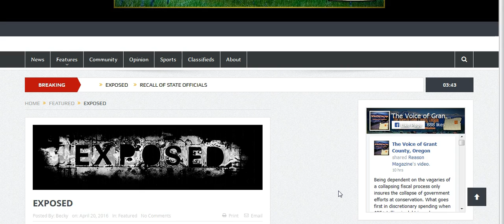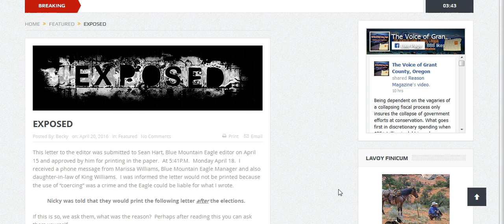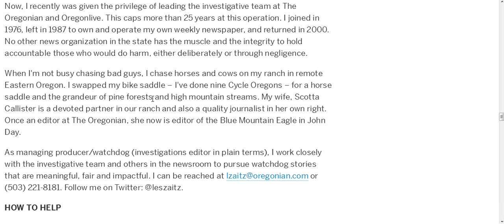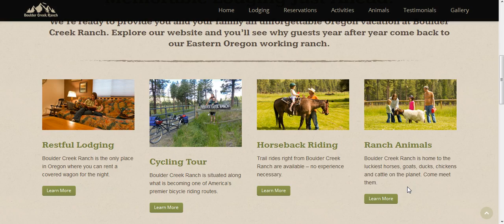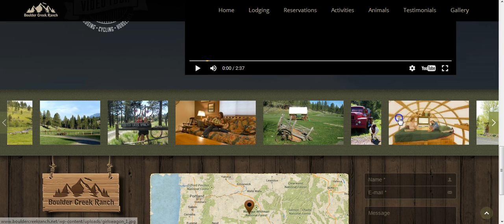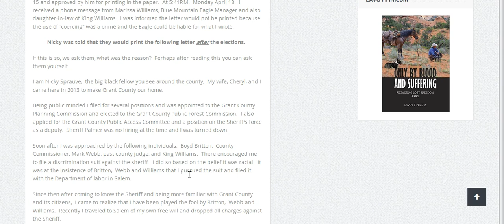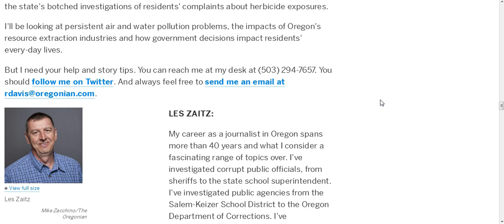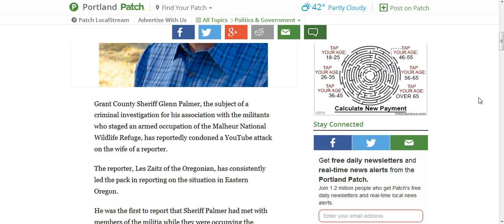BOMBSHELL ON THE TANGLED WEB OF DECEIT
EXPOSED

Meet the investigative team of The Oregonian and Oregonlive

Reporter Says Sheriff Condones Threats Made Against His Family